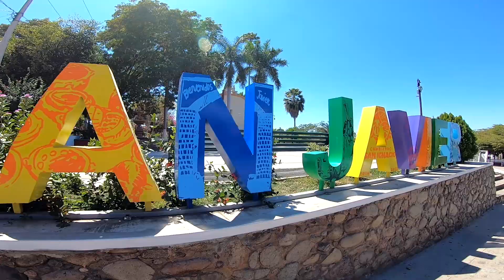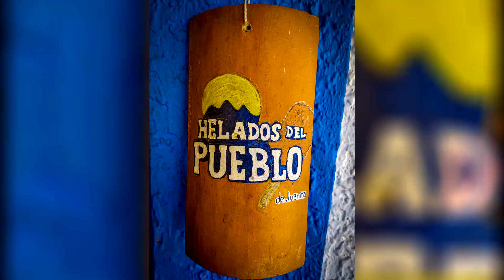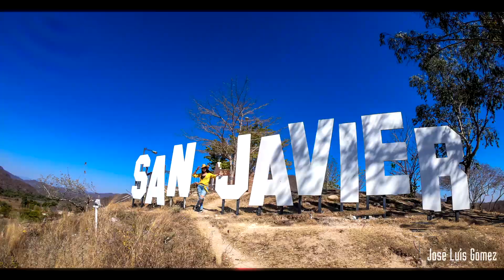QuikStory | Recibiendo Primavera | San Javier, San Ignacio, 2021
Visitando el colorido pueblo de San Javier, Ubicado en el Municipio de San Ignacio. Es un pueblo con mucha historia y tradiciones entre las cuales destaca el "Día de la Taspana" realizadas en el mes de octubre, así como sus fiestas de semana santa. ya que al estar junto al Rio Piaxtla recibe cada año innumerable cantidad de turistas locales y foráneos.

Entre sus atractivos se distingue:
El Mirador
El Cerro de la Cruz
La Plazuela
La Iglesia
La Tienda de Helados del Pueblo
El Rio Piaxtla
Museo
Entre otros..

Visita San Javier!